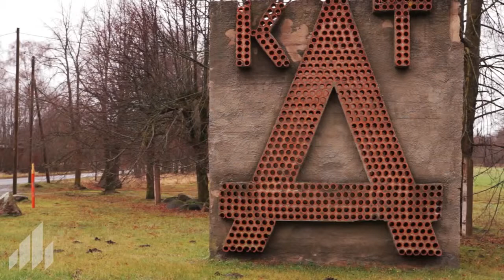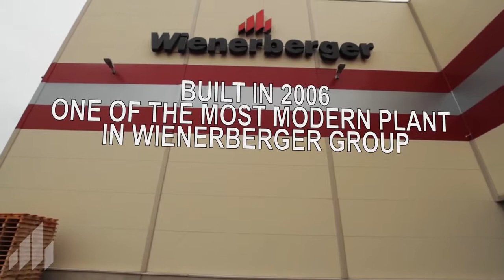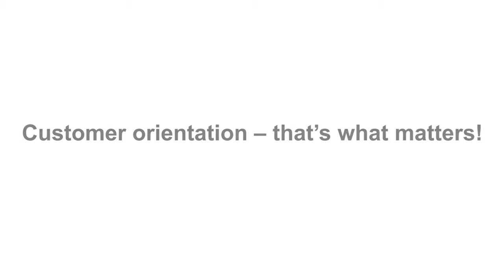Wienerberger handmade bricks – between traditions and nowadays modernity